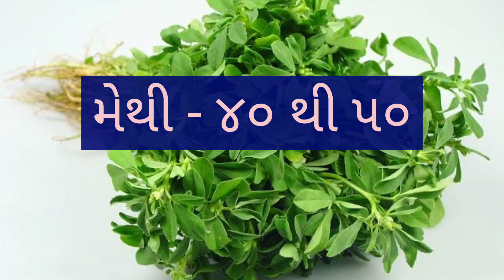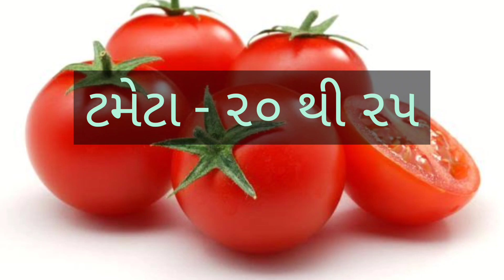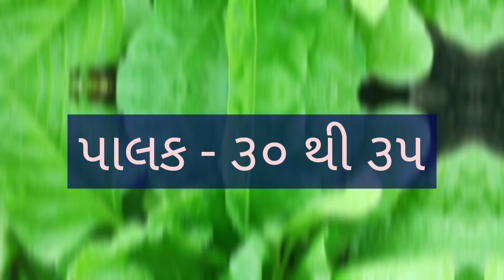AMARELI SHAKBHAJI NA BHAV DT:- 22/07/2022